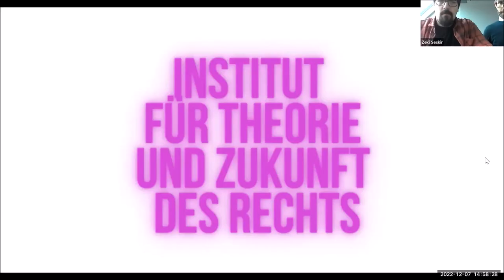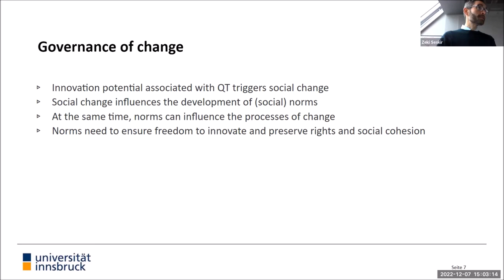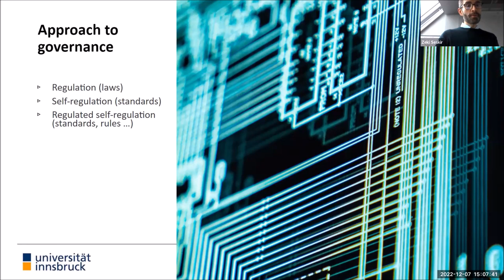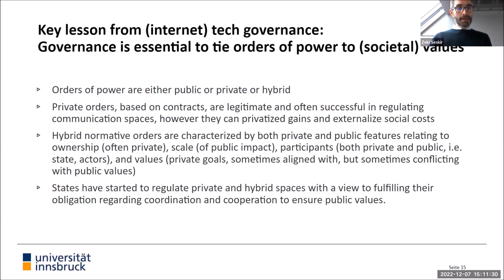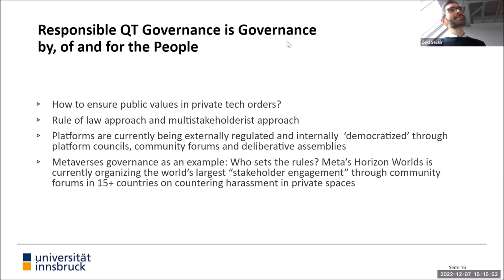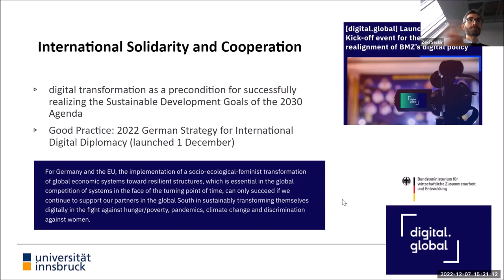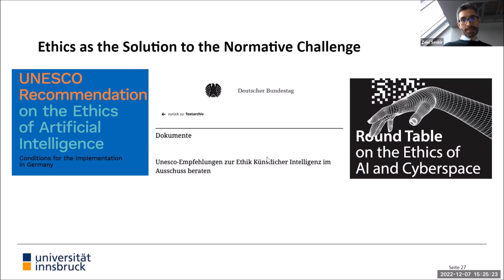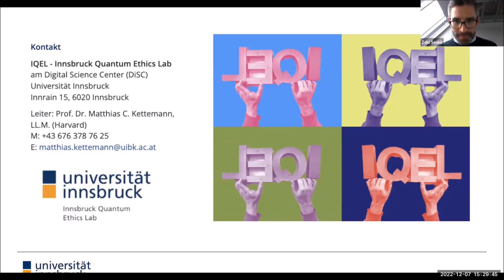02-06-Responsible Governance of QT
Dr. Matthias C. Kettemann is a Professor of Innovation, Theory and Philosophy of Law at the Department for Theory and Future of Law at the University of Innsbruck and heads research programs and groups on digital law and platform governance at the Leibniz Institute for Media Research | Hans-Bredow-Institut (Hamburg) and the Humboldt Institute for Internet and Society (Berlin). In his talk, he discussed responsible governance of QT, the lessons we can learn from A.I. and internet governance, and how ethics can be a solution to the normative challenge of regulation.